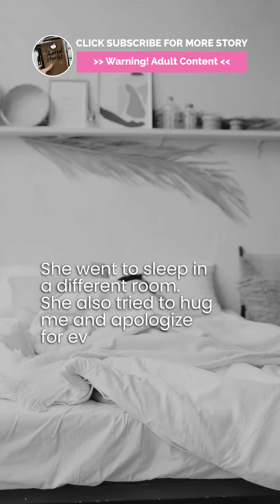My wife told me she just cheated.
daily people stories, experience in life, couple stories, couple fight, wife and husband